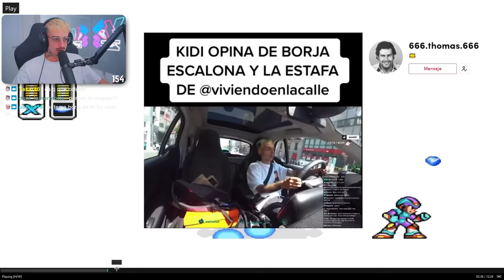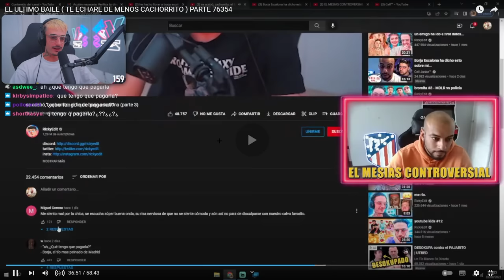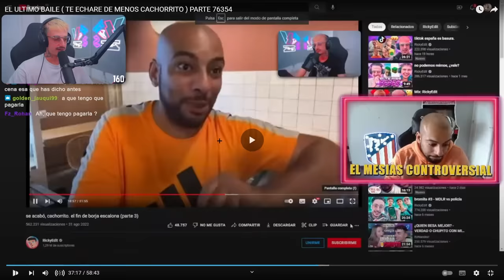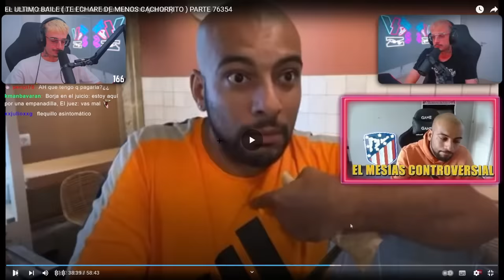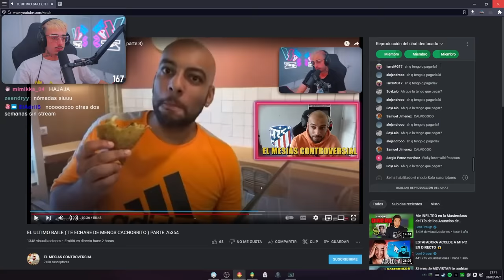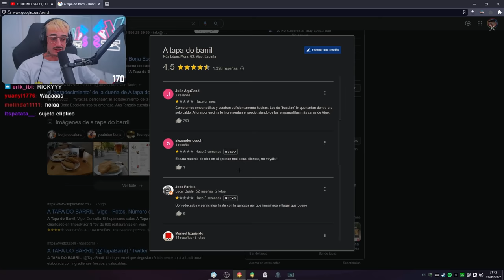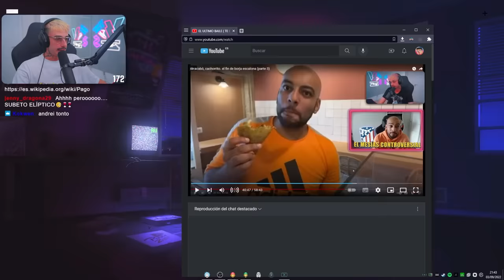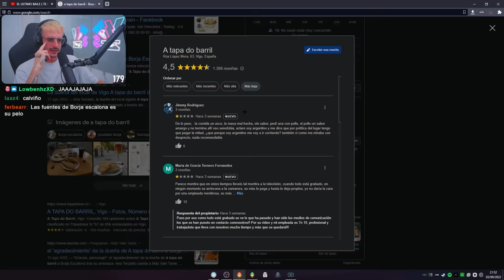borja escalona persigue a streamers por la calle (parte 9)